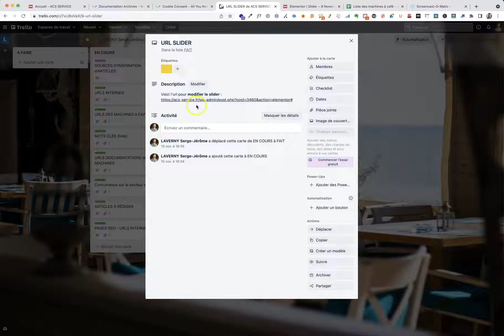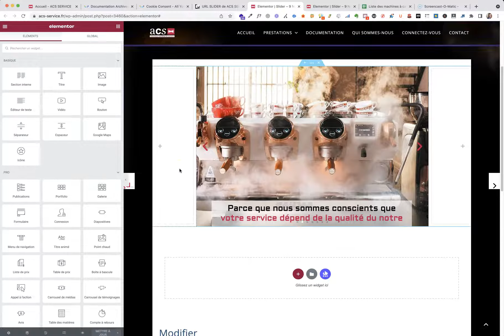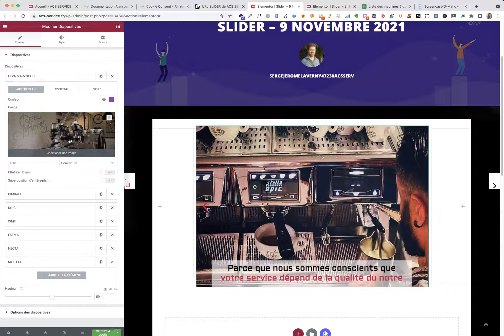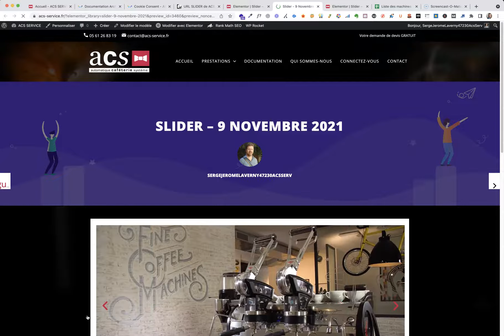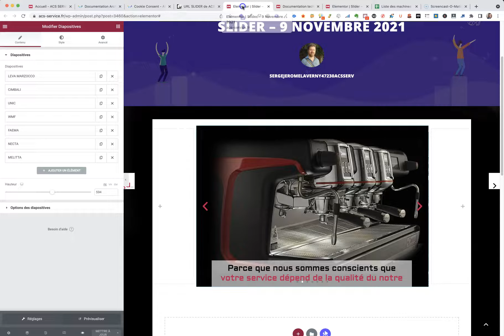Slider - Modifier l'ordre des photos des diapositives